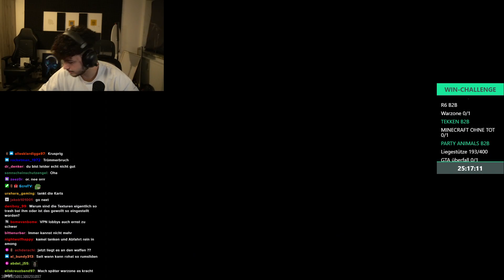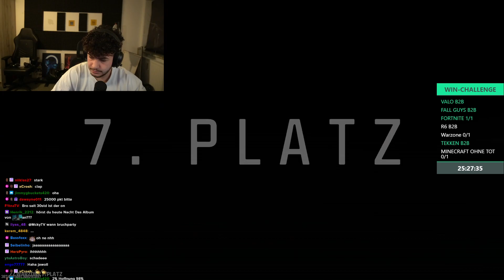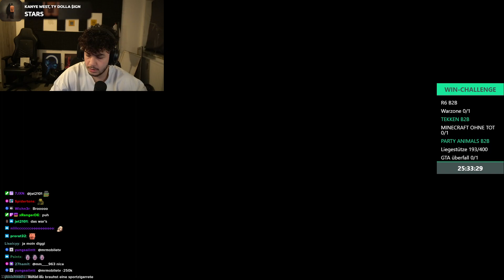🔴 xRohat [Solo Win-Challenge] Livestream vom 14.2.2024 [Part 30]